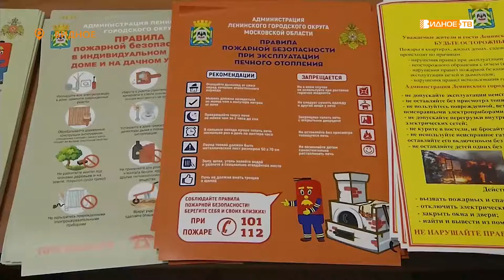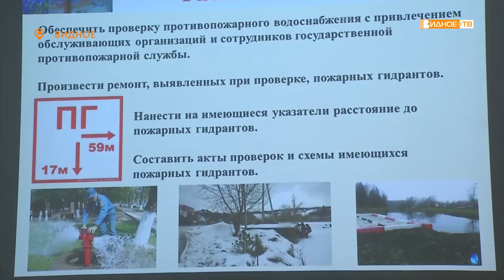«О пожарной безопасности» - комиссия по ГО и ЧС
С начала года в Московской области произошло увеличение количества пожаров. Наблюдается рост погибших и травмированных во время чрезвычайных происшествий. По этому случаю было принято решение обсудить все актуальные вопросы в рамках комиссии по безопасности.